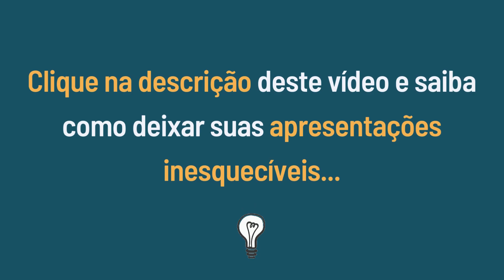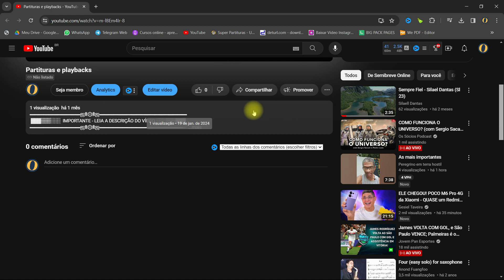FEITIÇO DA VILA | Sax Alto Partitura | Martinho da vila Playback